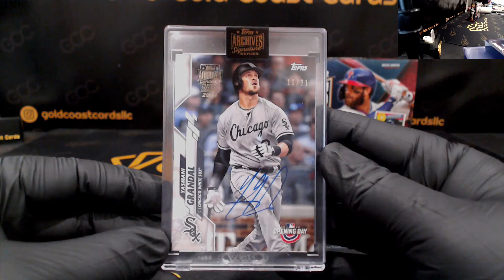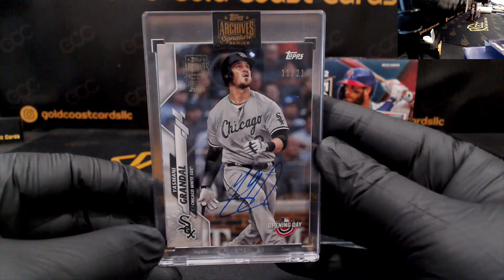2022 Topps Archives Signature Series Baseball Active Hobby for CC